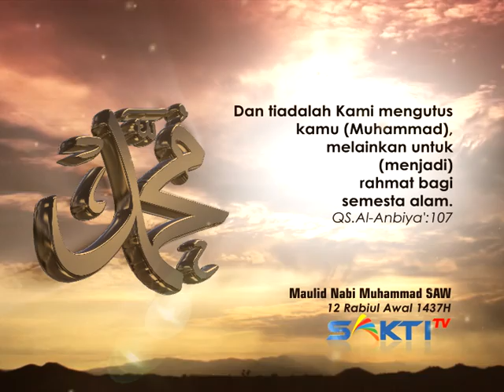Sakti TV Greeting Maulid Nabi 2016